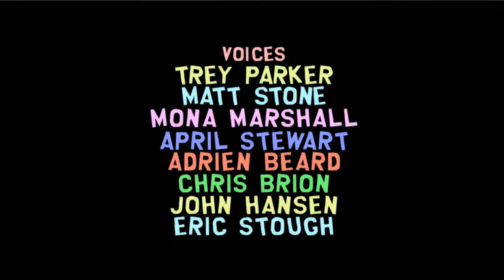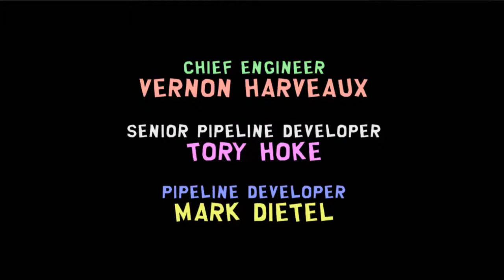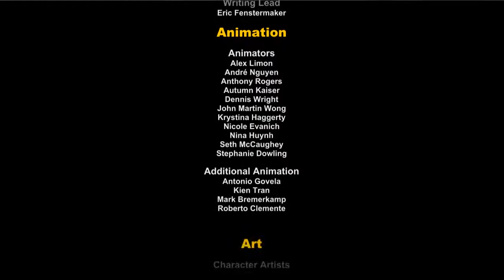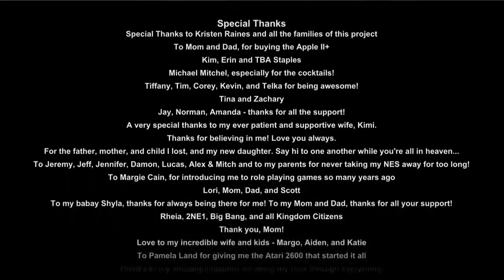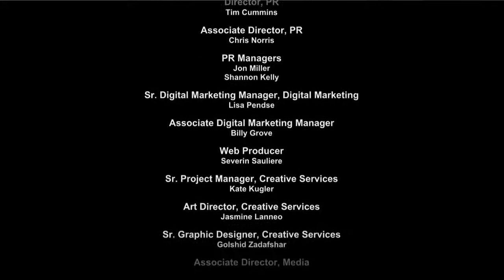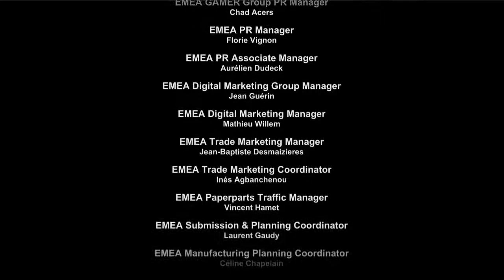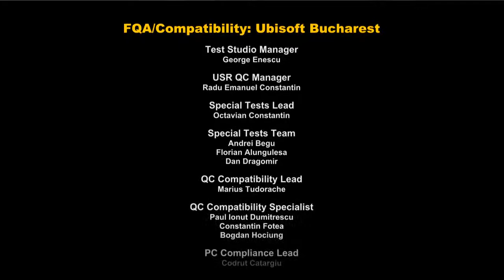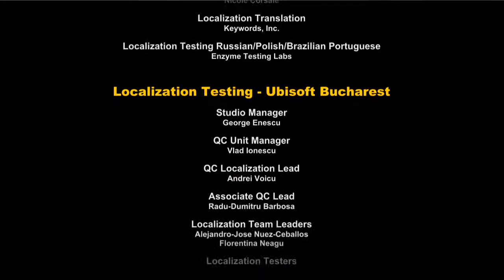South Park: The Stick of Truth Episode 50 - Finale {feat. Odd}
This is one of my series that goes up at 11:30 am pacific (2:30 pm eastern) in rotation with Pokemon Topaz, Risk of Rain, and Skulls of the Shogun. Warning: This game is super vulgar and maybe offensive to some. But you guys wanted it and I'm delivering. I'm really looking forward to playing this series with you guys so please give it as much support as possible by giving all the videos a like.